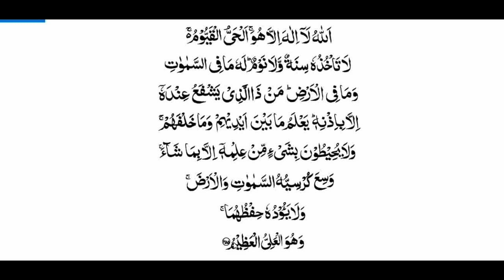AYAT UL KURSI